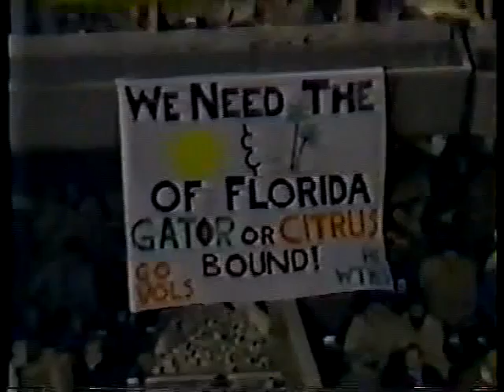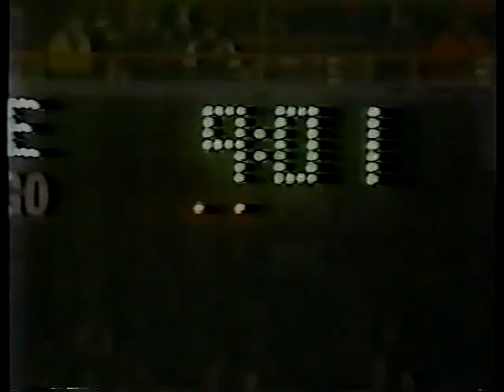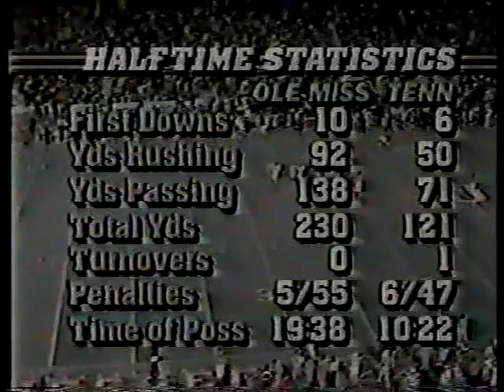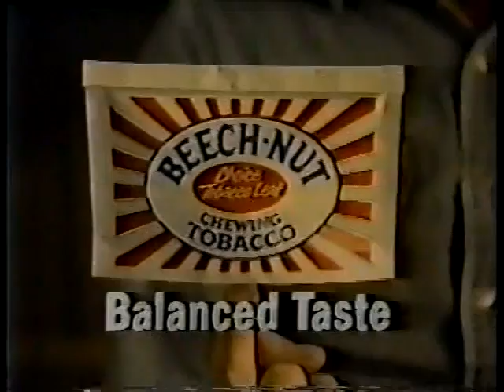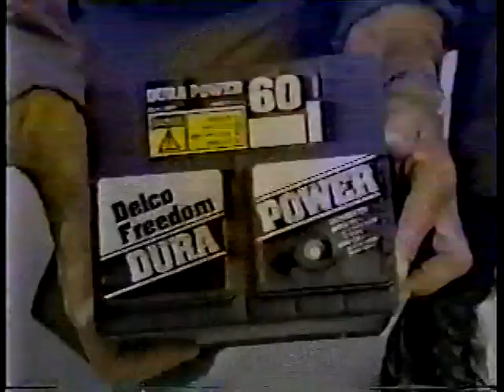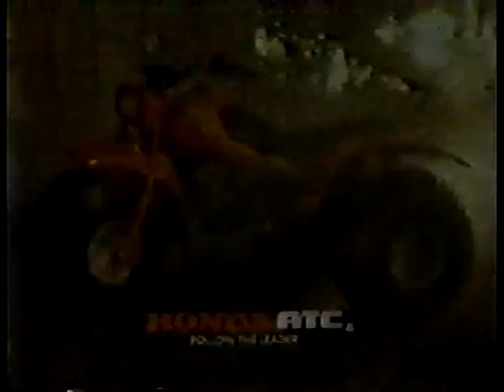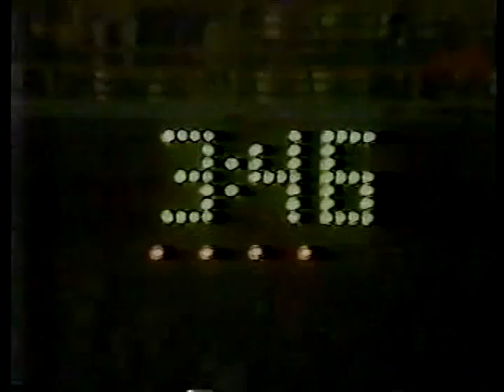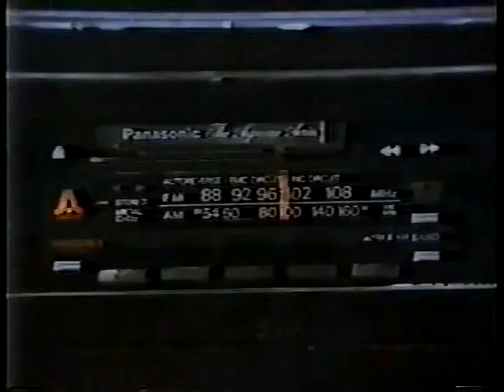1983 Tennessee vs Mississippi